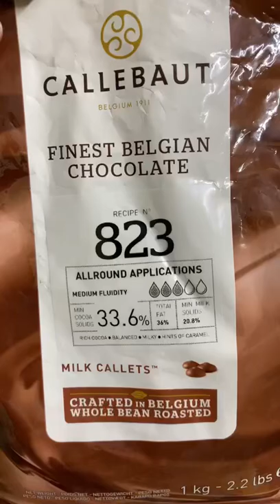Callebaut chocolate ganache